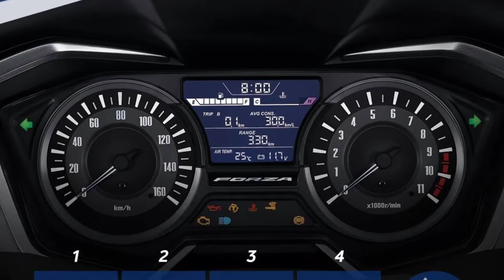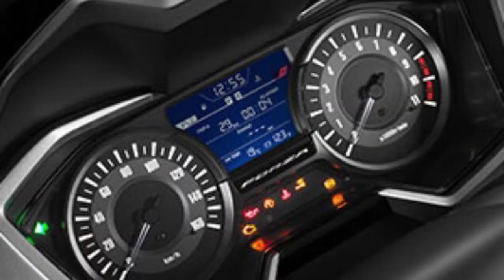2019 Honda Forza 300 First Look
2019 Honda Forza 300 First Look, It still uses the same 279 cc engine and new LED headlight and taillight.